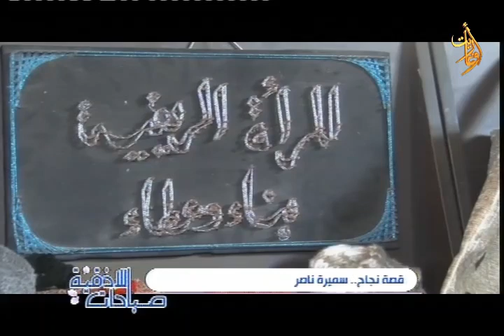قصة نجاح ... سميرة ناصر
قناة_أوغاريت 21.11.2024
قصة نجاح ... سميرة ناصرتقرير